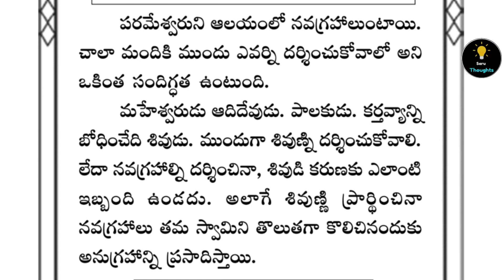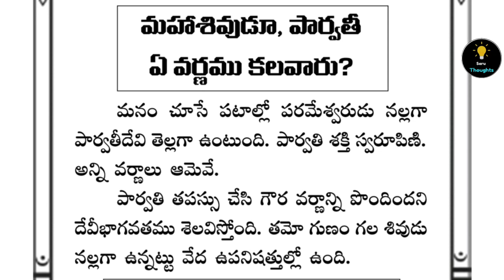తాళపత్ర గ్రంధం - 6 | దేవాలయానికి వెళ్ళినప్పుడు ముందుగా నవగ్రహాలని ఎందుకు దర్శించుకుంటారు?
ధర్మసందేహాలు నిత్యాసత్యాలు | Guidelines for making Navagraha worship effective | How many Navagraha Pradakshinas should we perform | In Temples how to Darshan Navagraha's | Dharma Sandehalu | దేవాలయానికి వెళ్ళినప్పుడు ముందుగా నవగ్రహాలని ఎందుకు దర్శించుకుంటారు?

indian spiritual gurus,spiritual gurus speeches,spiritual gurus of india,indian gurus,spiritual gurus,dhanurmasam 2015 special,dharma sandehalu on bhakti tv 2014,dharma sandehalu bhakthi tv channel,bhakthi channel+dharma sandehalu,dharma sandehalu,bhakthi tv,bhakthitv dharmasandehalu,how to darshan navagrahas,in temples how to darshan navagrahas,navagraha,navagraha pooja,navagraha mantra